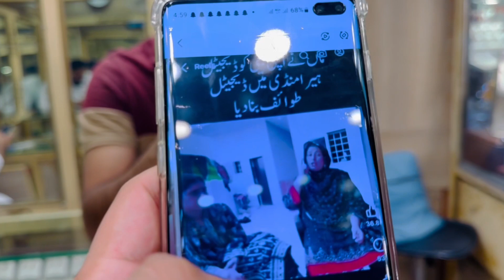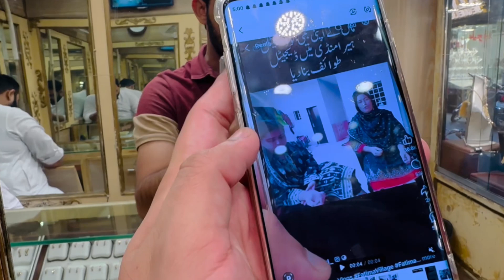Exposed TikToker Pakistani Fatima and her Mother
For any suggestion or feedback:- 👇🏻

* Note: Full credits to owners; all images, pictures, music in the video belongs to the respected owner.

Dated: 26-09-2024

Covered topics:- 👇🏻